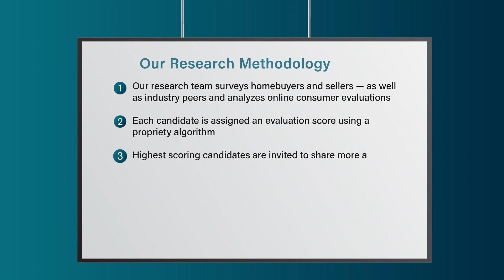2023 Denver Five Star Real Estate Agent Kelly Zinke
Kelly Zinke wins the 2023 Five Star Real Estate Agent Award! Five Star Real Estate Agents represent those who are outstanding in their field. Winning agents are selected as a result of a rigorous and objective research process. For any market, each year's field of winners represents no more than 7% of agents within the market.